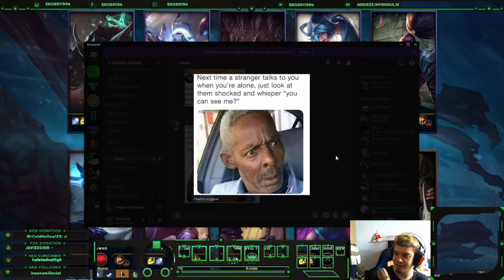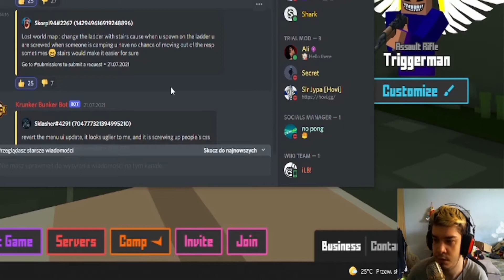10 Sec CC's in league | found Lepi in Fortnite | Christmas in August?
Intro - Junior Senior - Shake your coconuts